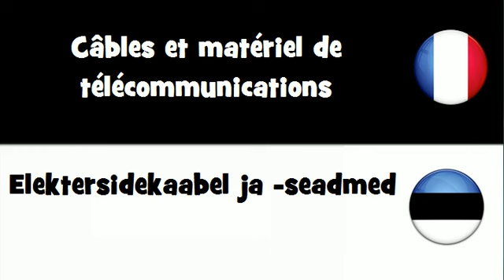Dites le en 20 langues # Câbles et matériel de télécommunications